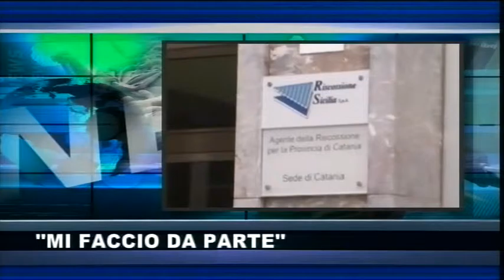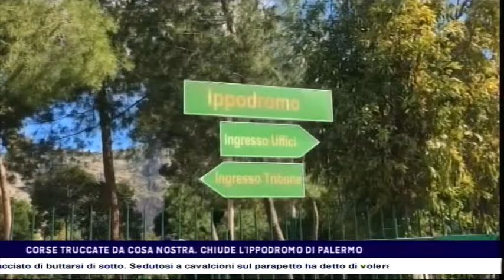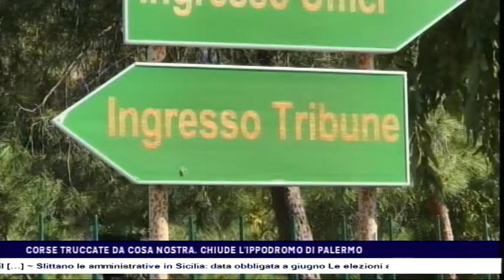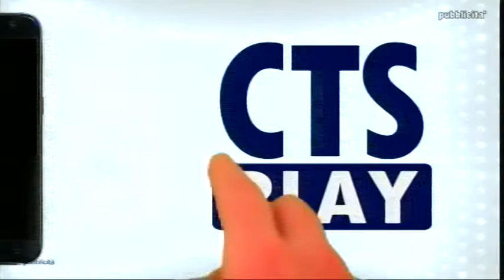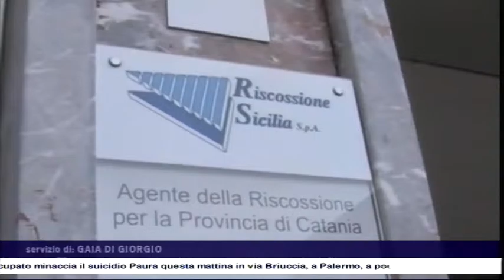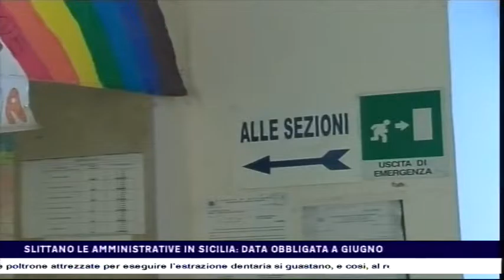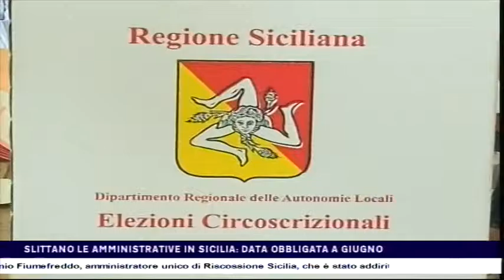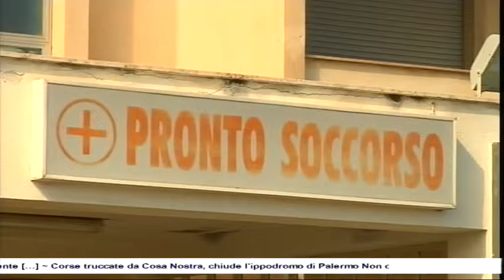CTS notizie del 09-03-2017